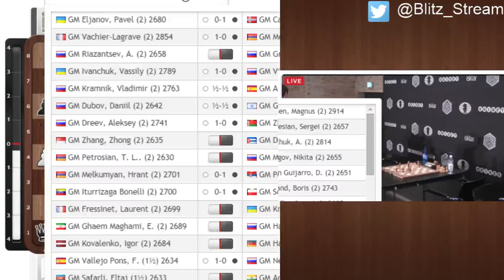Championnat du Monde de Blitz 2015 Ronde 3 Magnus Carlsen contre Eljanov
Troisième ronde du championnat du Monde de blitz commentée en direct !